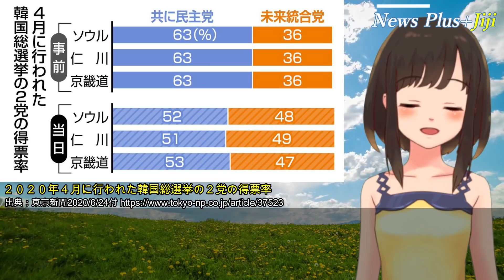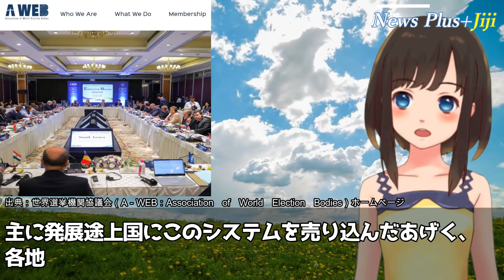「総選挙と同じ」韓国大統領選挙で不正の可能性が高止まりしたことに野党衝撃「必ずやる」【韓国の反応】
■ナレーション：おもち

■目次
・韓国の反応：10:48
・雑感：12:20

Writer：haraboji
Navigator：おもち
Video creator:Tzakudama
Staff：Tzakudama、hana